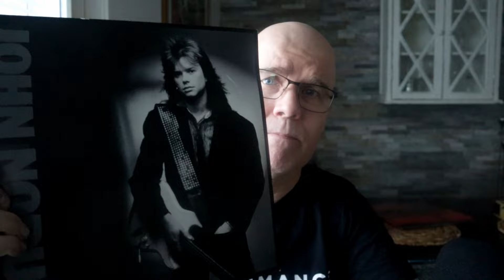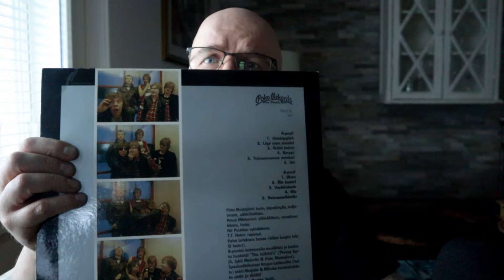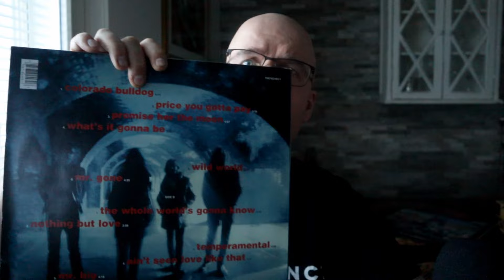Vinyylit: 4XRANDOM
Vuosi potkaistaan käyntiin 4XRANDOMILLA. komee aloitus siis vuodelle;)